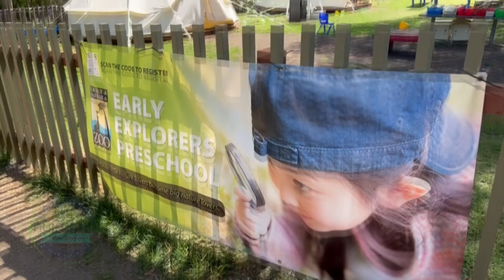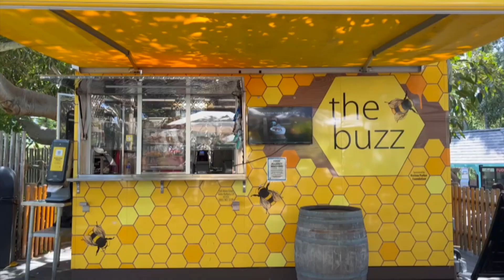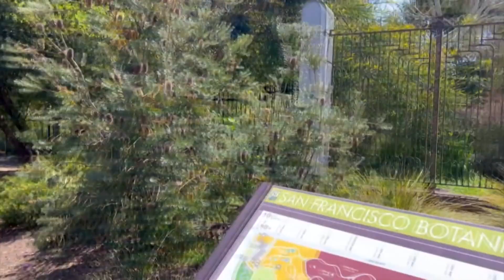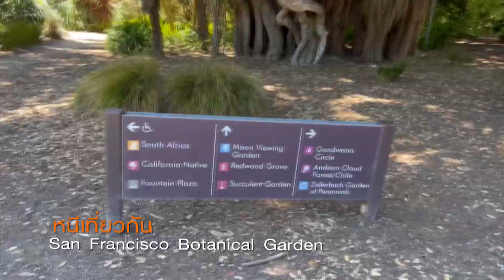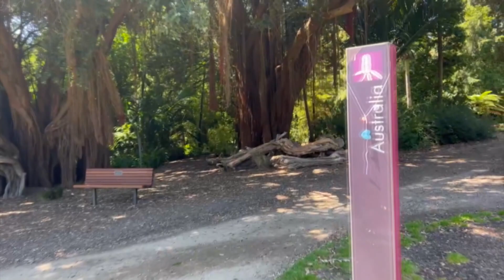พี่อชิพากินร้านเจ้าเด็ด! ที่สุดของ Pier39!! | หนีเที่ยวกัน 5 พ.ย. 65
ติดตามชมรายการ หนีเที่ยวกัน ทุกวันเสาร์ เวลา 9:00 น. ทางช่อง 23 เวิร์คพอยท์
และชมย้อนหลังได้ทาง YouTube Channel "Flukelee" ทุกวันเสาร์ 12:00 น.